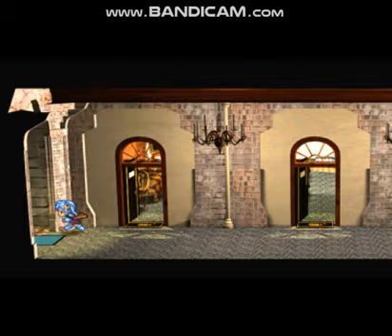Star ocean second evolution part 32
We continue to check out this port town and find there is some shady things going on here!